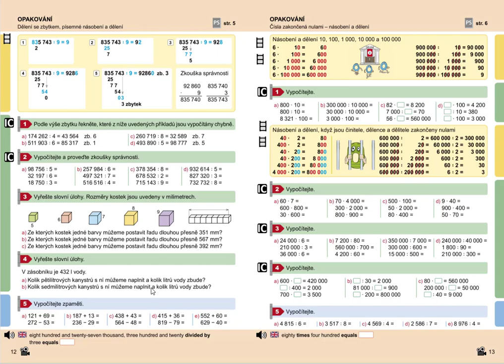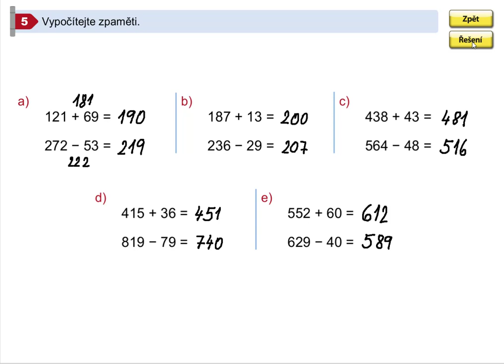Procvičování pamětného sčítání a odčítání, Mat. mat. pro 5.roč., 1. díl, str. 12, cv. 5